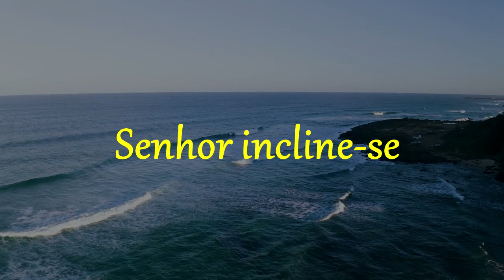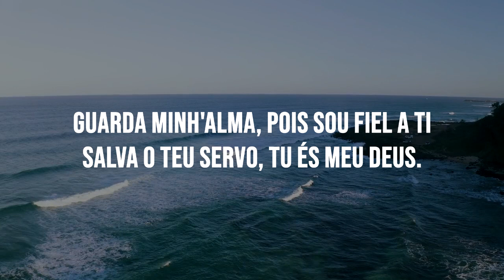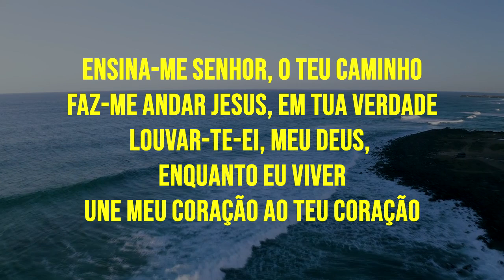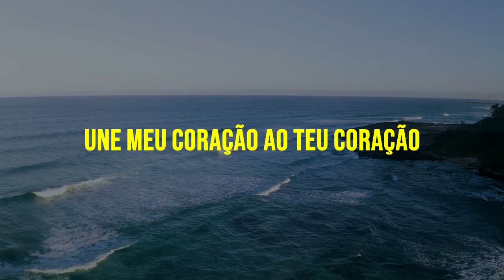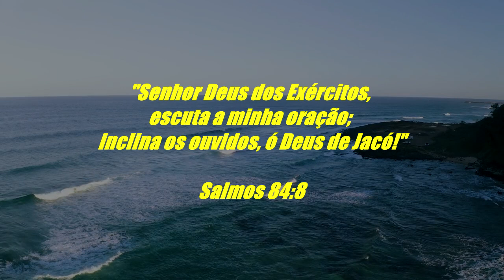Senhor Incline-se (COVER) | EDGAR FREIRE